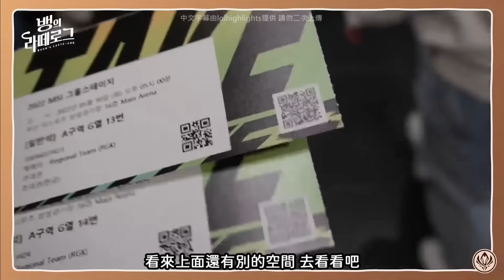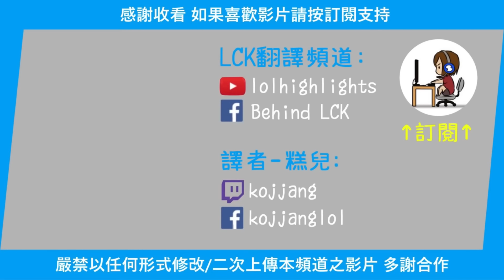【MSI】Bang釜山Vlog! 到訪T1待機室卻被Faker反拍! 意外揭露Zeus沒大沒小(?) Guma求廣傳! (中文字幕)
Bang Latte Vlog 翻譯